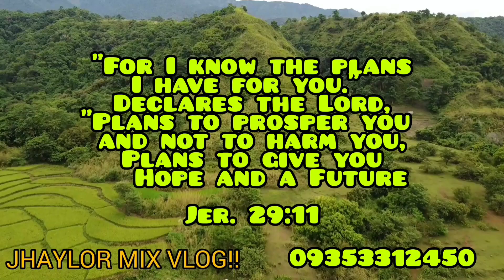lot 373 residential farmlot w/riceland and mango farm 2.2has 200/ sqm 20 pcs na manga 60 mtrs frotge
Investment property para sa mga palabang buyer
2.2has mother title(nasubdivide na dipa approve)
200/sqm cgt at agent sgot nila
1klmtr mhigit from national road
Along brgy r9ad 60mtrs frotge
May manga 20pcs may irrigated riceland
May powerline,internt sa area.
2hr nd 40mins from manila
30mins from tplex carmen
Issue.. lost title.. pero sagot daw po nila pgpapalabas ng title include sa price.
W/ ejs willing sila magpirma mgakakapatid.